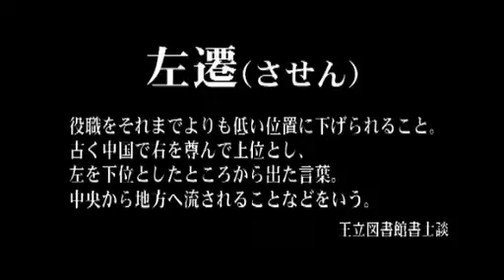Princess Frontier Portable - Trailer - PSP